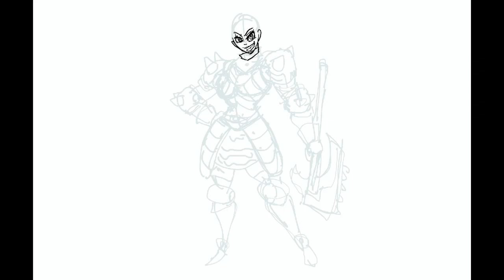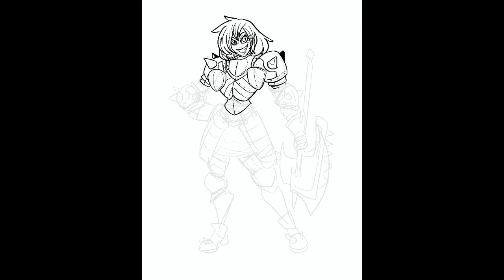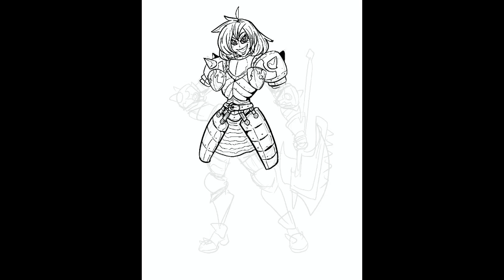Draconian Champion Karen - Art Process